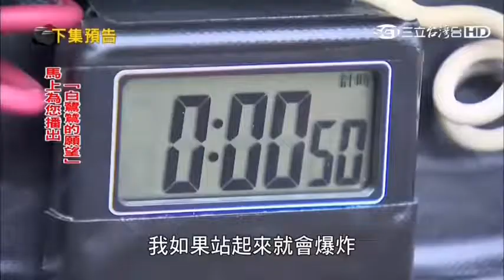甘味人生 第370集 預告